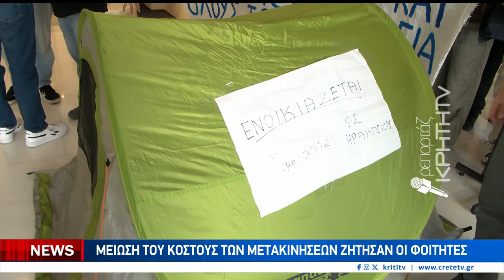Παράσταση διαμαρτυρίας από τους μελισσοκόμους στο Περιφερειακό Συμβούλιο